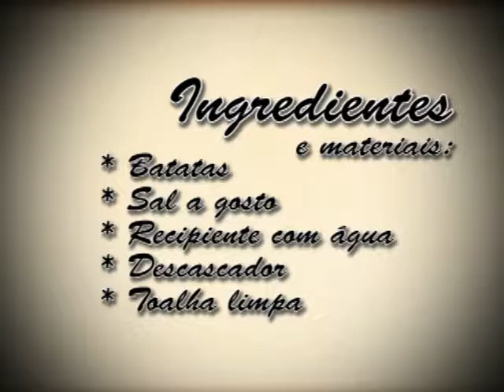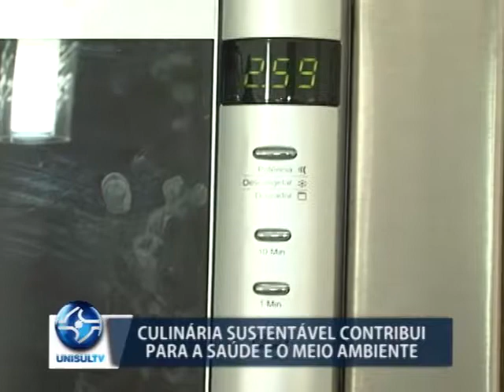Culinária sustentável contribui para a saúde e meio ambiente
Muitas receitas reaproveitam alguma partes de alimento que muitas vezes a gente deixa de lado, como as cascas. Esse desperdício todo acumulado prejudica o meio ambiente. Pensando nisso, que a gente preparou uma reportagem que mostra uma receita fácil e bem sustentável